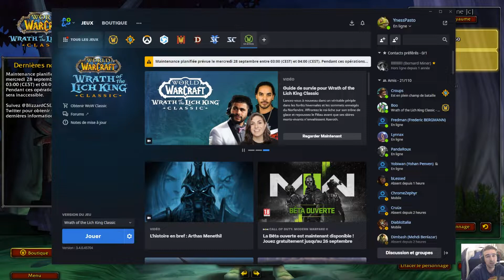WOW CLASSIC WRATH OF THE LICH KING ON PEX AVEC ARIKOW (1)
Avec Arykow, On replonge dans WOW classic sur Wrath of the Lich King !
Un petit résumé de notre reroll Double undead !